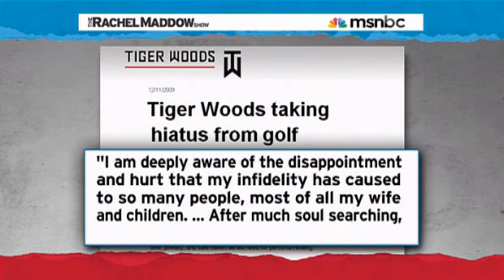Tiger woods Takes idefinite break Rachel Maddow